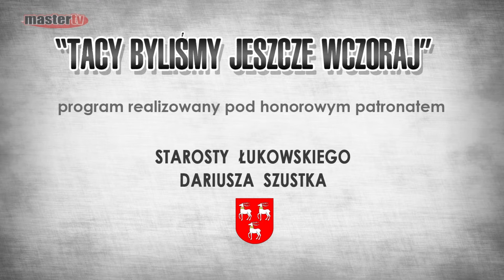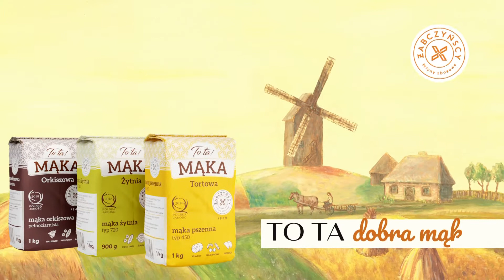ARCHIWUM MASTER TV ŁUKÓW - Czerwiec 1998 - Turniej Black Top